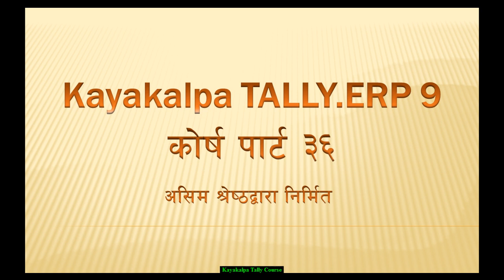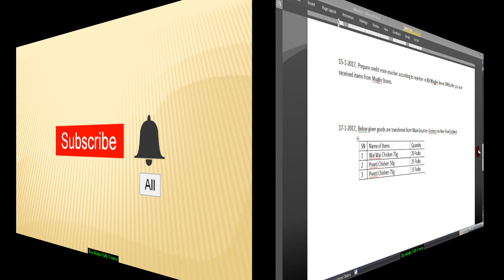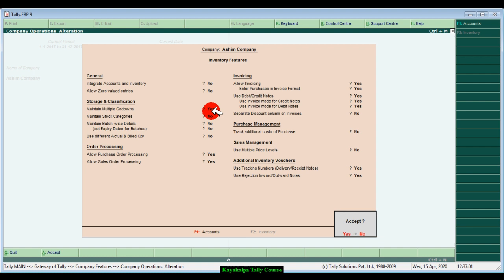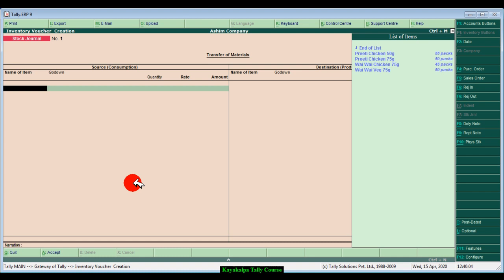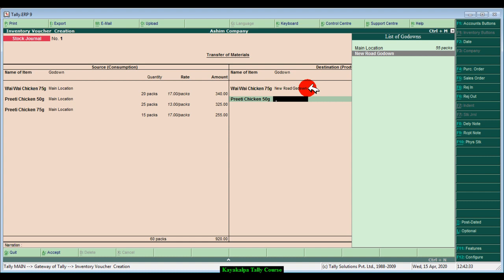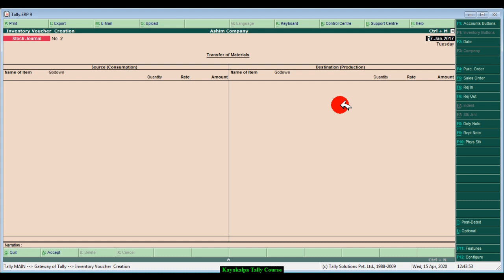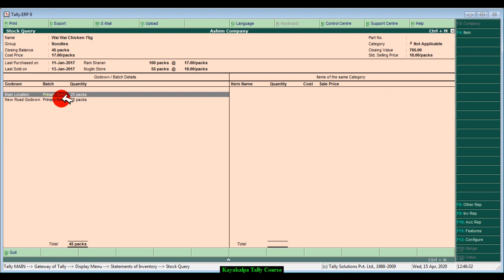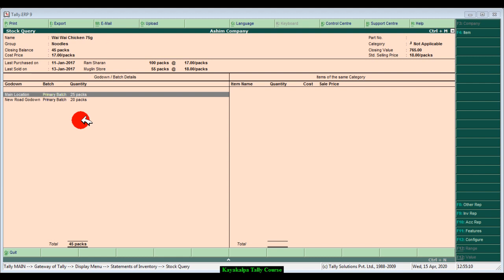Tally In Nepali | Stock Journal In Tally [Stock Journal]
This video contains education about what is stock journal in tally and how to make entry in stock journal in tally.

stock journal
stock journal in tally
stock journal in tally in nepali
tally in nepali
tally erp 9 in nepali
tally training in nepali
tally course in nepali
tally tutorial in nepali
tally for beginners in nepali
tally class in nepali
tally videos in nepali
what in credit note
debit note and credit note
tally.erp9 kayakalpa
kayakalpa tally
prime gyan
crp digital earth